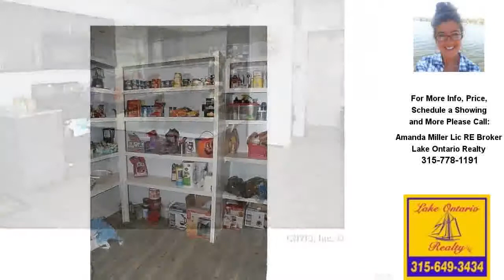200 Maple Street, Brownville, NY Presented by Amanda Miller Lic RE Broker.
Contact Amanda Miller Lic RE Broker for more information.

Need Space? Check out this awesome 6 bedroom home in the quaint village of Brownville boasting 3000SF of remodeled living space ready for a new owner!! All redone, nice open Kitchen/Living room area with awesome stone fireplace, hardwood floors, newer kitchen, formal dining room PLUS additional living room, dreamy pantry with tons of storage!! Laundry room on 1st floor, nice fenced in yard and attached garage, spacious back deck and all public utilities! This one is ready and you cant beat the price for the space! Call today to check out this awesome home, priced to move!!